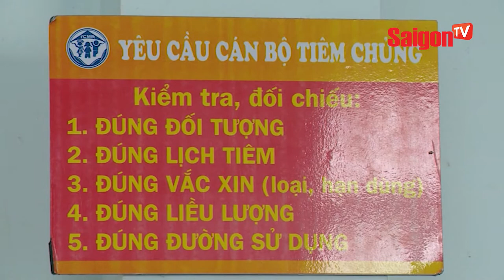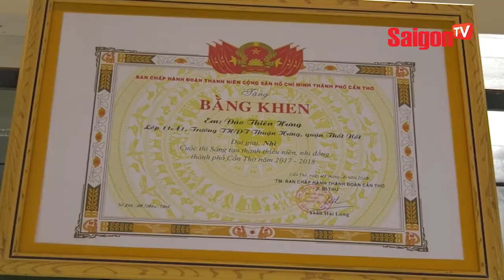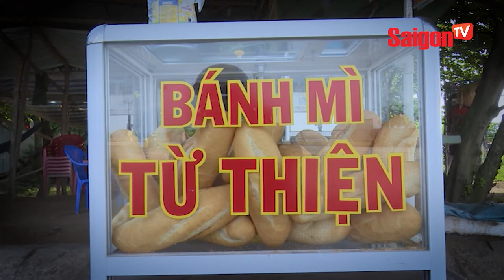Bí quyết làm giàu nhờ nuôi chim trĩ